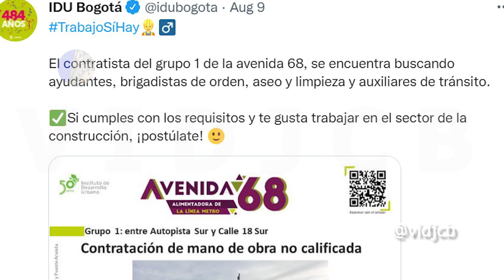Avenida 68 Puente Venecia Grupo 1 Avance Agosto de 2022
¡Hola! ¿que tal? En este video les compartiré detalles de la obra desde adentro, basado en el último informe de interventoría que corresponde al grupo 1. Como adelanto, este grupo es el único que hasta la fecha ha adicionado su contrato. En otras palabras, en menos de un año de ejecución, ya tiene un costo mayor.

Lista de capítulos:

00:00 Introducción
00:46 Sobre La Troncal Alimentadora del metro de Bogotá Av. 68
01:30 Sobre el Grupo 1 de obra
02:42 Avance de obra
03:03 Sobre Puente Venecia y el sector El Pulpo
03:58 Situación predial
04:48 Conclusión

Créditos:
IDU
Secretaría de Movilidad
Alcaldía